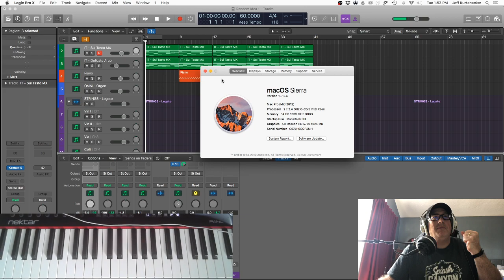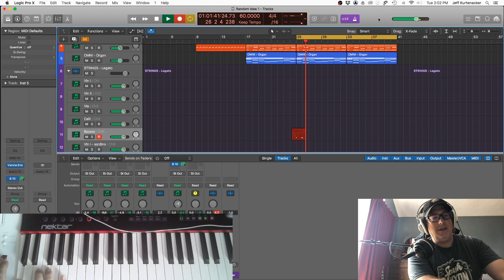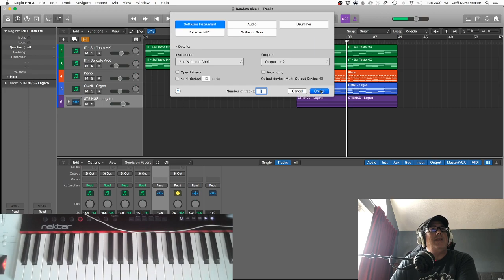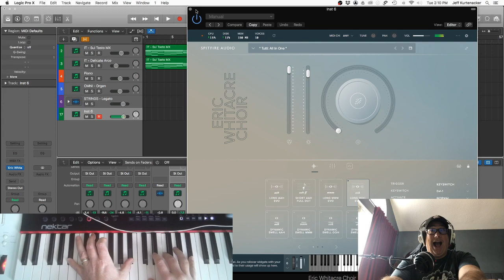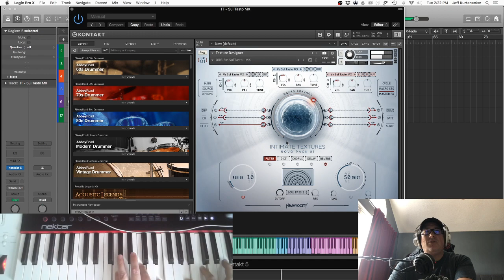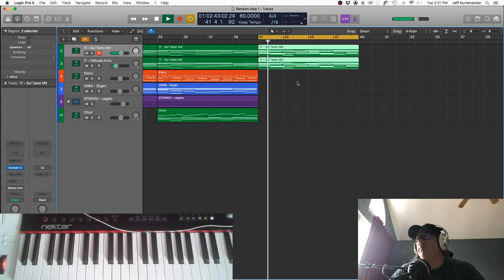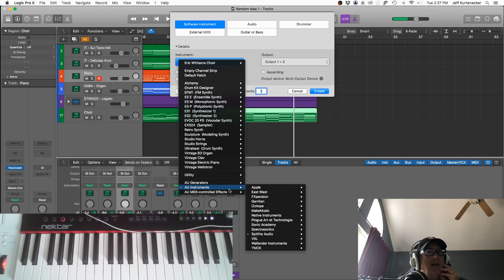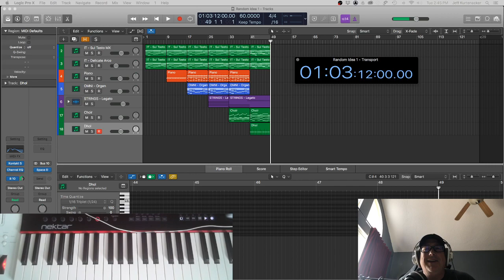Building a Track - Day 2 (from Twitch Livestream)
My inaugural composing livestream where I attempt to build a music track and pass the time composing and talk through the process and my thoughts.